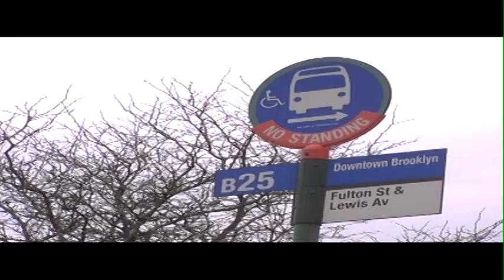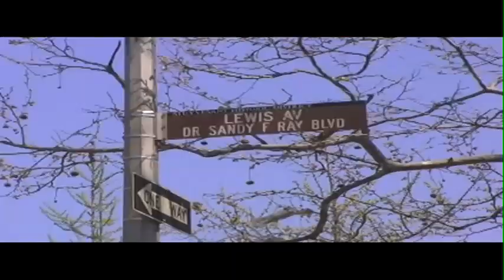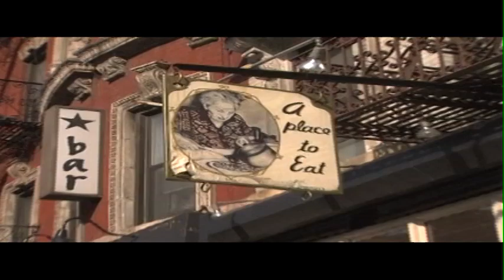KNEWDLES & SOS special [1 / 2]